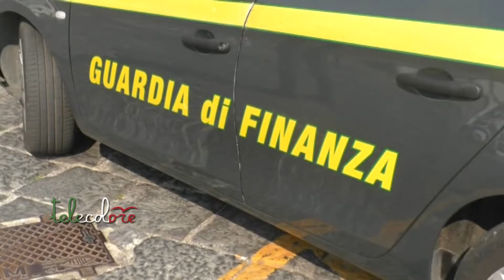Controlli interforze per il 25 aprile. Costiere blindate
Dopo Pasqua e Pasquetta, anche nei ponti del 25 aprile e del 1 maggio saranno rafforzati i controlli per evitare spostamenti e gite fuori porta. Ieri confronto telematico in Prefettura per mettere a punto il piano per questo fine settimana. (240420 Giancarlo Frasca)